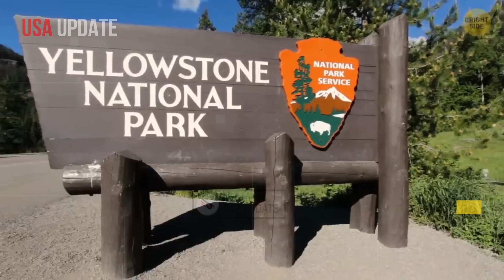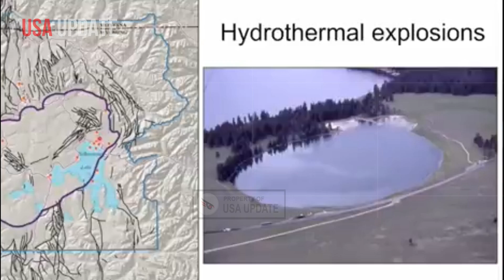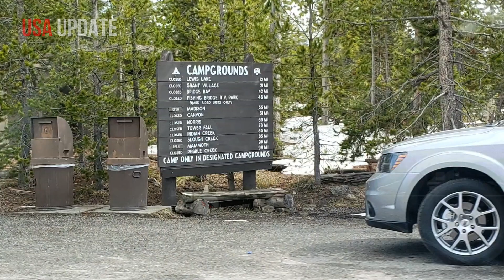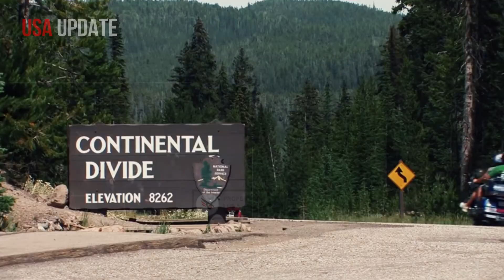Massive Eruption In Yellowstone! Horrific Moment Steamboat Giant Geyser Erupted Beneath Earth Crust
Steamboat Geyser's activity in 2025, which had already shown signs of a minor eruption, now exploded with incredible force, shooting a column of hot water and steam over 100 meters into the air. This event has sparked significant attention from scientists and park visitors alike, as Steamboat Geyser is an important indicator of geothermal dynamics in the Yellowstone region.